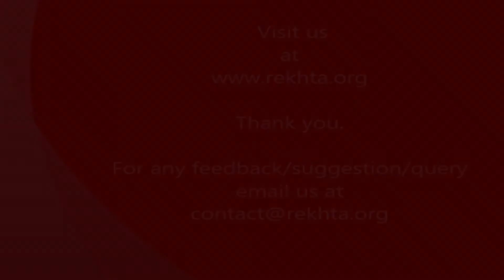Prof . Shamim Hanfi in conversation with Zamarrud Mughal at Rekhta Studio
Professor Shamim Hanfi was born on 17th May 1939 in Sultanpur, Uttar Pradesh to a renowned advocate Mohd. Yaseen Siddiqui. Early life was spent in Sultanpur but had to move to Allahabad for study purpose where he came in contact with Firaq Sb who left a profound impression upon him. He had served as a faculty for Aligarh Muslim University before Joining Jamia Millia Islamia. He is now Professor Emeritus at the same University. Here are some excerpts from his interview with Zamarrud Mughal at Rekhta Studio.